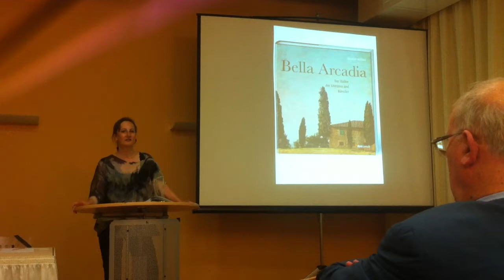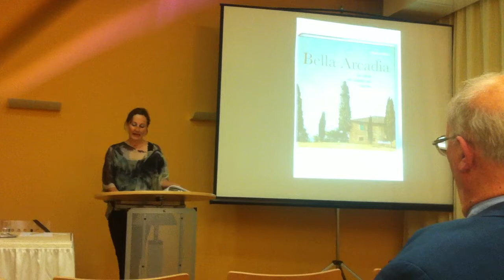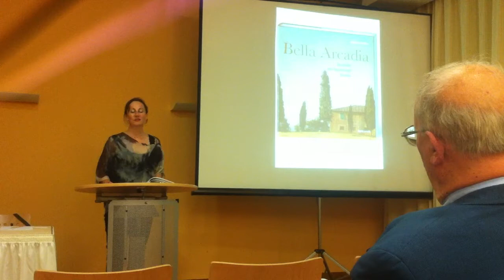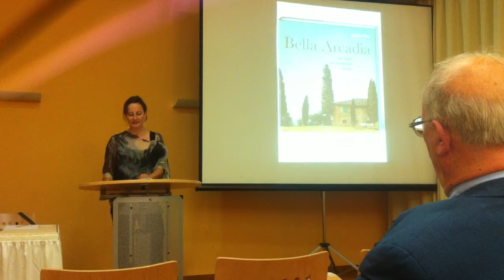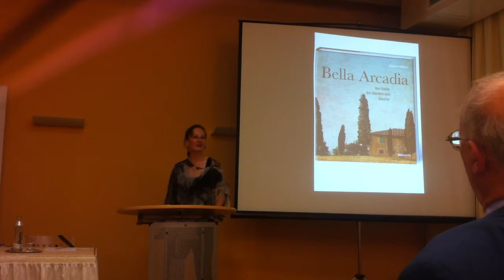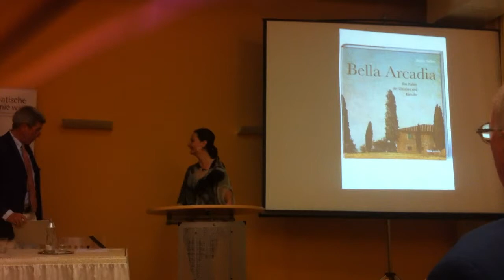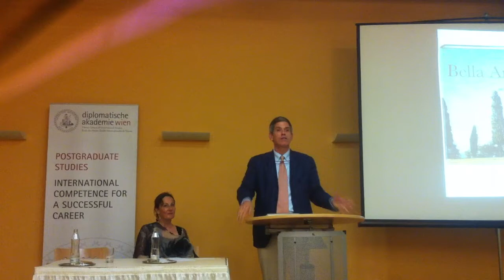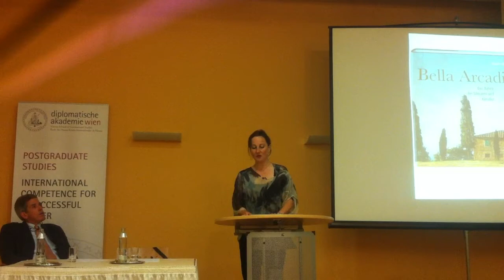Christina Höfferer Diplomatische Akademie.MOV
Christina Höfferer Presentation BELLA ARCADIA Diplomatic Academy Vienna October 6 2011 International Relations and Travel Journalism